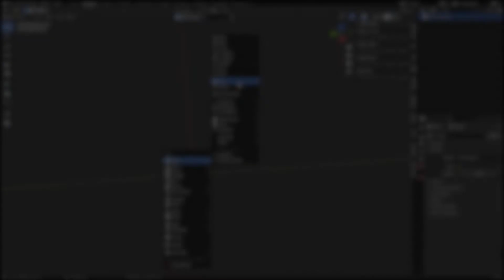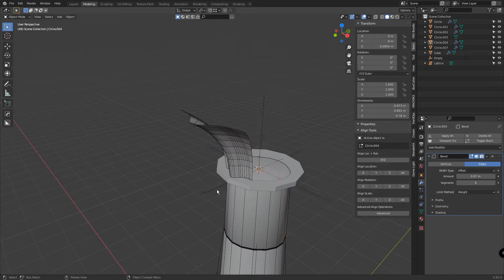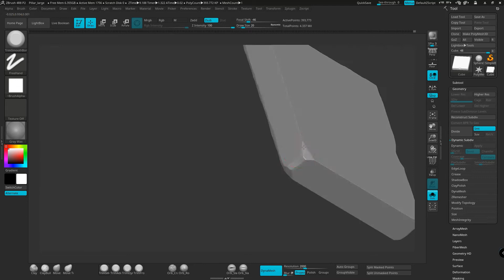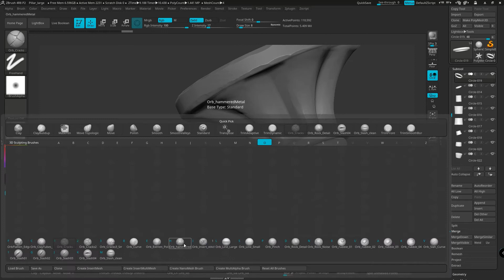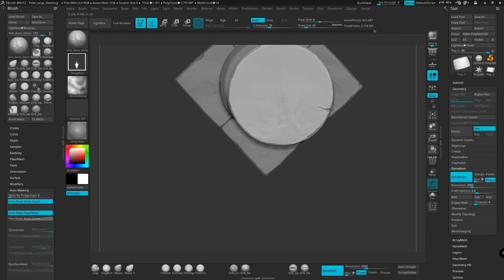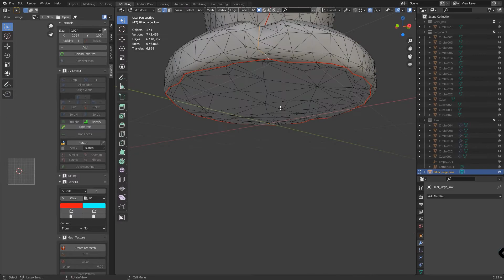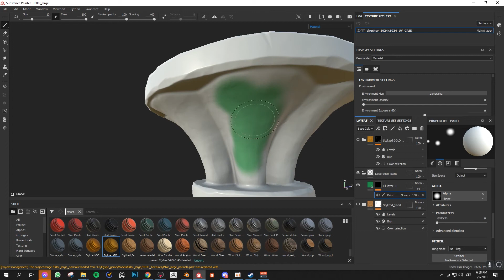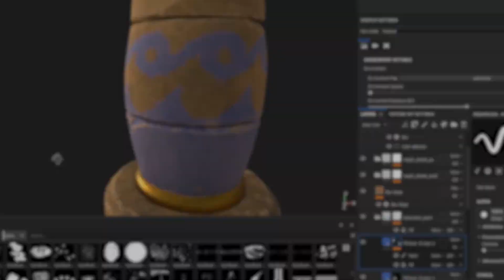Stylized Sandstone Column - Game Ready Model/ Timelapse Modeling Tutorial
Blender/Zbrush modeling old Column from Egypt. The fourth piece of my environment. Textures are made in Substance Painter. The alphas that I used in Substance Painter were made in photoshop.

Timecodes

0:00 - Blender / modeling
1:56 - Zbrush / sculpting
5:24 - Zbrush / quick retoplogy
5:52 - Blender / Uv unwrapping
6:46 - Substance Painter / painting
8:31 - Substance Painter / Adding pattern
9:09 - Final render / ending